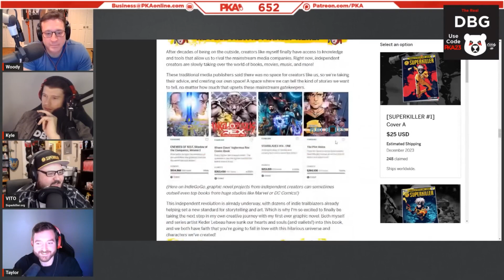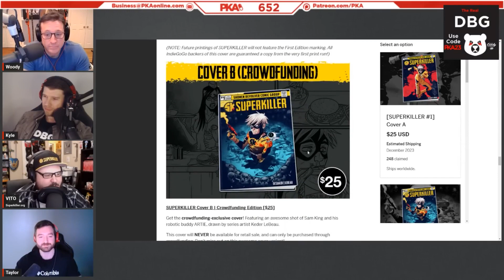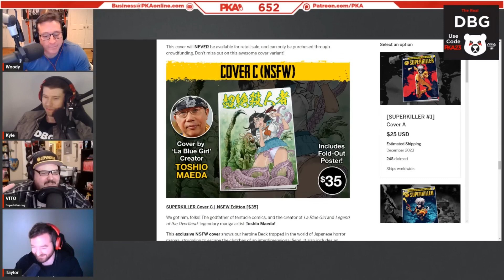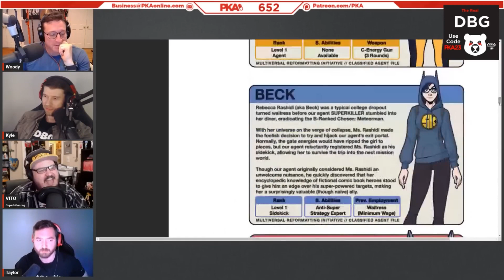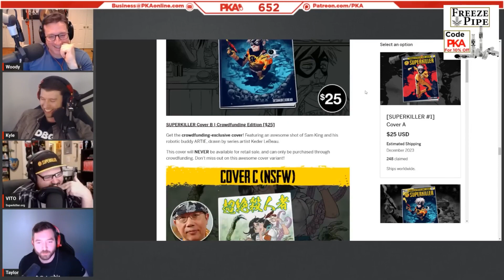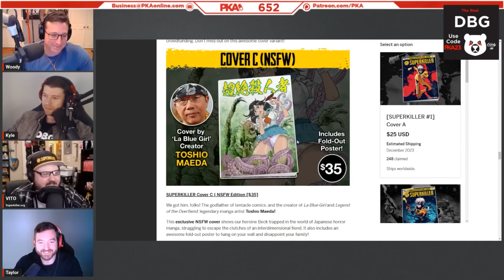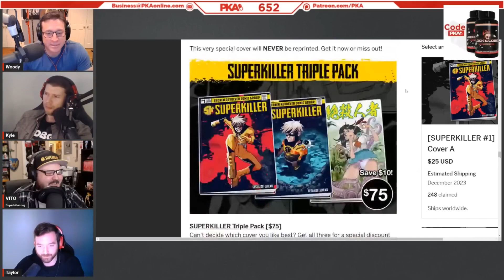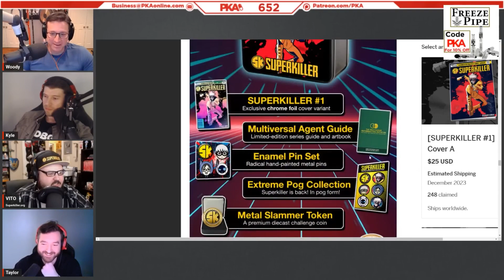Vito Shows His Tentacle Cover To PKA - Painkiller Already (Jun 17, 2023)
Thought it was relevant to show normal people reacting to a risque hentai cover from 8 months ago lol.